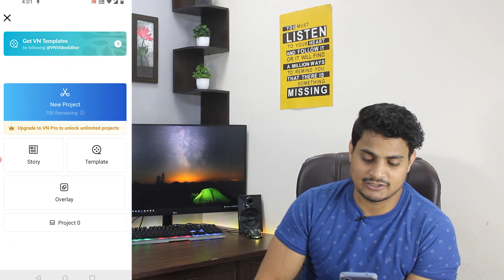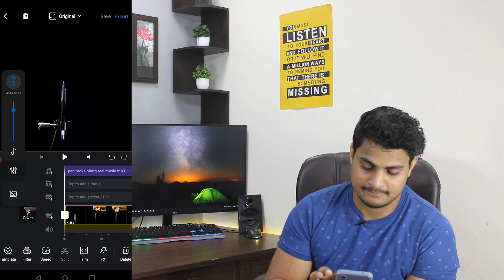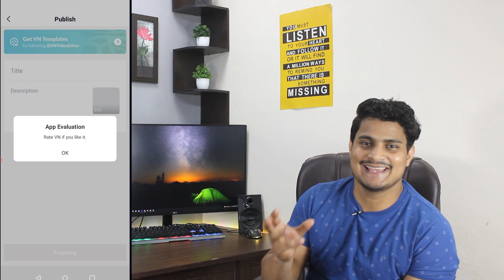PEN TIP BROKE REELS TUTORIAL VIRAL VIDEO || pen wala reels kaise banaye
PEN TIP BROKE REELS TUTORIAL VIRAL VIDEO || INSTAGRAM PEN BROKE VIRAL VIDEO TUTORIALS